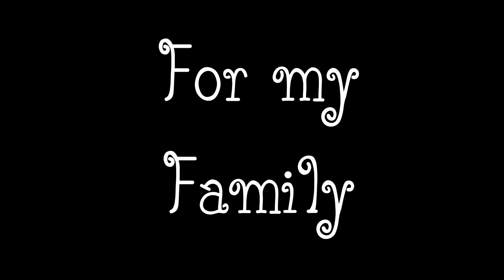La Araña y la Mariposa - Animated Short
Una pequeña araña blanca pasa sus días soñando despierta con volar hacia fuera para encontrarse con su otra mitad de su maceta colgante. Deseando la misma compañía que las mariposas, hace alas de hojas para despegar, pero cae en el abismo de la hierba abajo. Allí, se encontrará con una peculiar mariposa y juntos encontrarán una forma de salir de la hierba y descubrir mucho más.